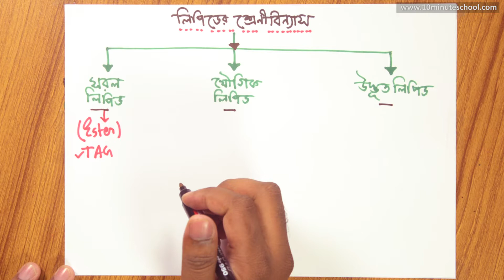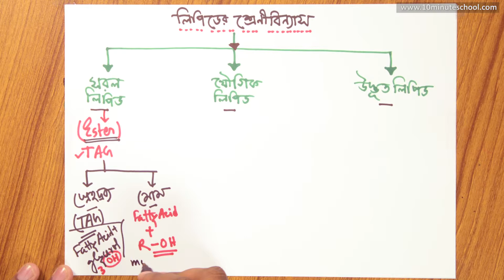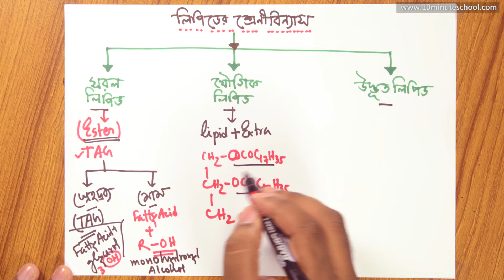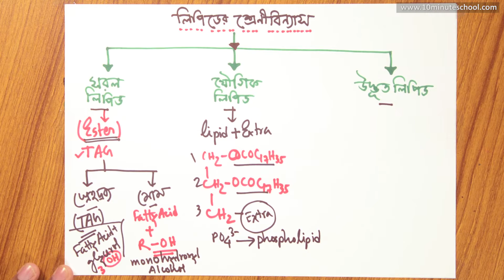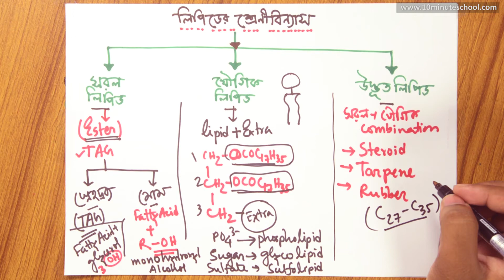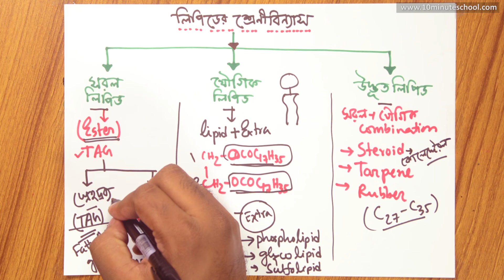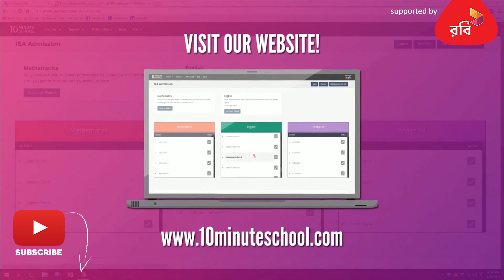০৩.৩৬. অধ্যায় ৩ : কোষ রসায়ন - স্নেহ পদার্থ (Lipid)